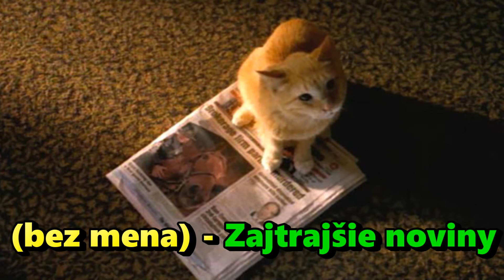Najpopulárnejšie filmové mačky ktoré určite poznáš aj ty ! | Snakess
Nie len herci môžu byť populárny. Niektoré zvieratá sa stali ikonické pre jednotlivé filmy a môžu tak konkurovať aj samotným hercom. Napríklad taký oranžový kocúr Garfield je možno viac populárny ako Tomáš Maštalír.

Pozrite si dnešné video do ktorého som zhrnul väčšinu populárnych mačiek.
Ak sa ti video páčilo, tak daj Like , Koment a prípadne ho zazdieľaj aj svojím kamarátom :)

@snakess.filmy  - Easter eggy z filmov (disney,pixar)